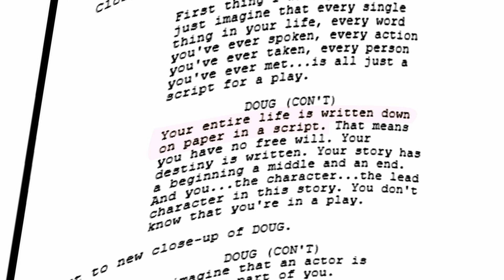Playing the Role of Yourself | An Acting Thought Experiment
In this video, I walk you through a series of thought exercises to imagine yourself as a character in a play. Stepping outside your own life to pretend you have an actor acting the role of you.

Thinking about yourself as a character in a film or play allows you to explore acting and life from a new perspective. You might find some clues as to why you experience a conscious self, why you sometimes don't feel like yourself and why you experience deja vu.

It also will help you flesh out characters that you play as an actor better and more deeply.

ABOUT AUGMENTED ACTOR:
Augment your acting career with tips, tactics, and tech! Your host, Doug Fahl, has acted in hundreds of theater, film and commercial productions over the past 36 years. This channel is focused on helping new actors as well as seasoned performers who want to get advice on a variety of related topics. We also explore emerging tech paradigms such as Virtual and Augmented Reality and how they play a role in your acting career. Our videos explore a variety of topics including acting techniques, how-to videos on casting, rehearsals, and performances; and advice on how to manage your career for the long haul. Whether you're a stage actor, film actor, singer, dancer, comedian or other type of performer, you'll find useful information here.

EQUIPMENT I USE IN MY VIDEOS:

CAMERA:
Canon EOS M50 Mirrorless Vlogging Camera

MICROPHONES:
Rode Wireless Go Premium Pack with Lavalier Go
Wireless Microphone System, Phenyx Pro 4-Channel UHF Cordless Mic Set with Handheld/Lapel/Headset/Bodypack
Zoom H5 4-Track Portable Recorder
Monoprice 4-Channel XLR Male to XLR Female Snake Cable Cord

LIGHTING:
GVM 2 Pack RGB LED Camera Light Full Color
CRAPHY Photography Studio Softbox Lighting Kit
IVISII 18" Ring Light Kit
Fovitec - 1x 7'6" Photography & Video Light Stand Kit

OTHER TOOLS:
The Padcaster Parrot Teleprompter Kit
2 Pcs Tripod Mini Ball Head Mounts
LG 34WK650-W 34" UltraWide 21:9 IPS Monitor
Amazon Smart Plug
Amazon Echo Dot